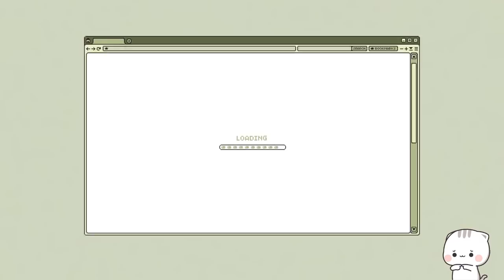hi, i'm back | big update, empty apartment tour, and adopting another kitten!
HELLO MY LOVES! i missed you guys so, so much. in this video, i update you guys and talk about what i've been doing during my hiatus, give an empty apartment tour, as well as introduce you all to my new baby!! hope you enjoy it :')

also, if ur reading this, hi i love u im so proud of u mwah

✧ social media ✧